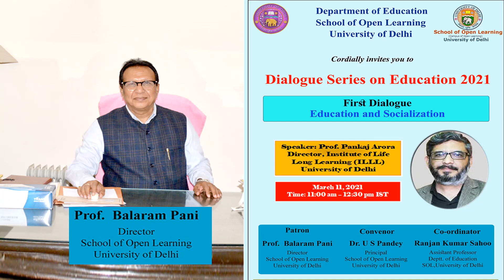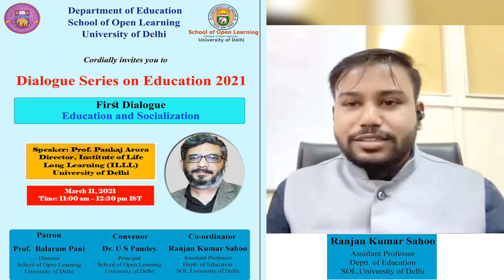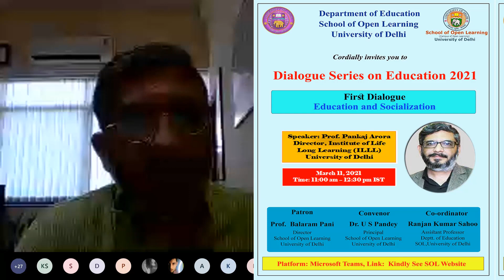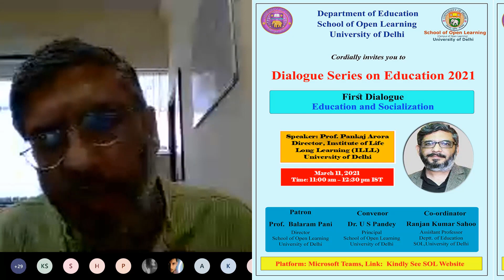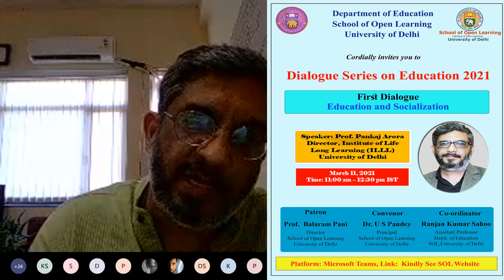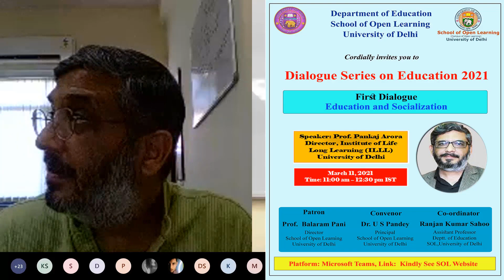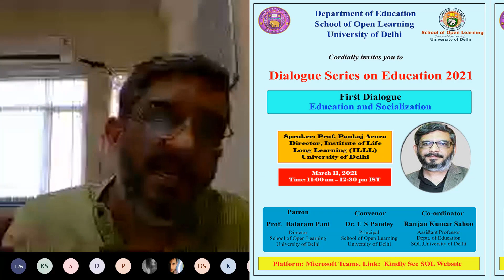Education and Socialization - SOL